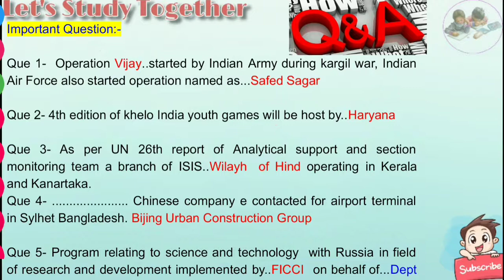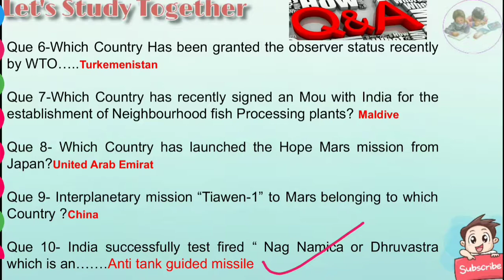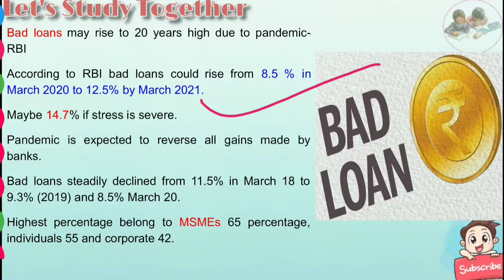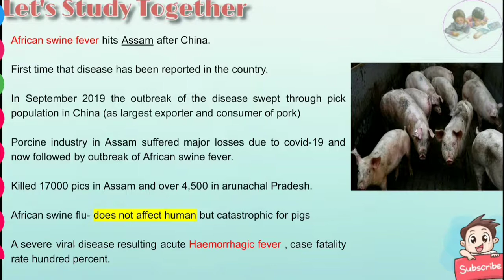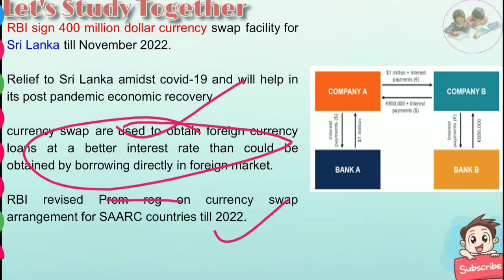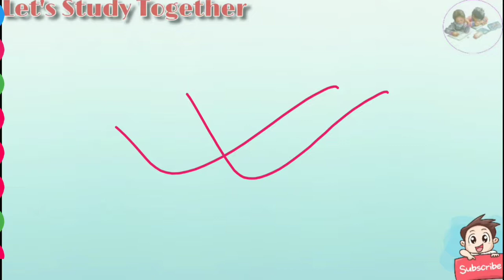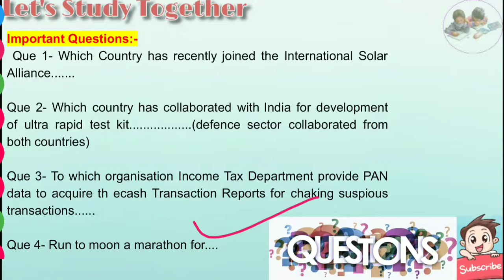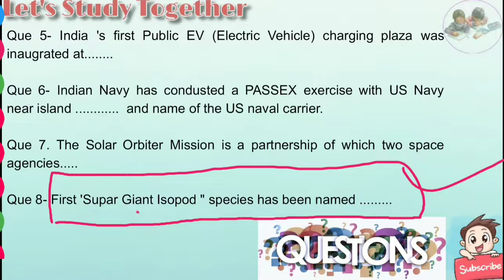Current Affairs Today | 27 Jul 2020 | African Swine Fever | Currency Swap | Bad Loans Increase | PIB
Hi Friends

Current Affairs,
Current Affairs 27 Jul 2020,
Current Affairs 27 Jul 20,
Current Affairs  Jul 2020,
Current News,
Currrent News for UPSC,
Currrent News for UPSC in Hindi,
Most Important Question for UPSC,
Most important question for prelims,
Important Question for UPSC,
The Hindu news in Hindi,
Times Of India in Hindi,
Indian Express in Hindi,
PIB News in Hindi,
Currrent News 27 July 2020 UPSC,
Currrent Affairs 27 July,
 27 Jul 2020,
African Swine Fever,
Currency Swap,
Bad Loans Increase,
New virus from China,
India Sri Lanka,
Bad Loans problem RBI,
African swine fever effects on Assam,
Indian Railway RFID,